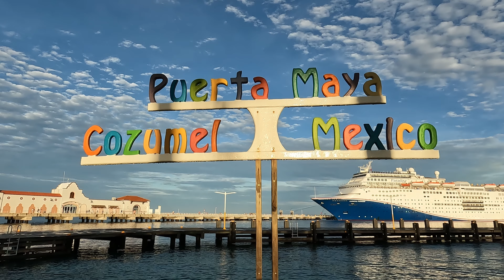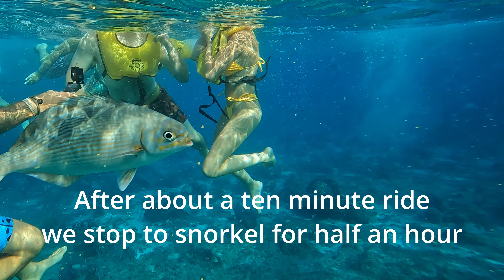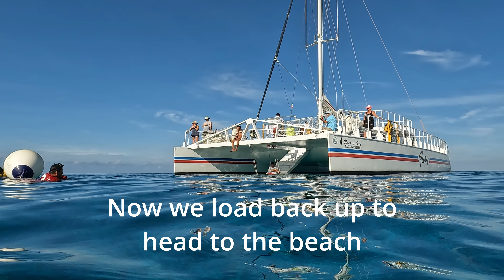Fury Catamaran, Deluxe Beach, Sail and Snorkel in Cozumel Mexico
Join us for our favorite excursion in Cozumel. Fury Catamaran, Deluxe Beach, Sail and Snorkel while Cruising on the Carnival Paradise.

Products I love for cruising

Hanging Organizer. Combine this with the magnetic hooks below to eliminate clutter from your cruise cabin!

Magnetic Hooks for your walls and doors, I love these!

Deluxe retractable cruise lanyards

Carnival width luggage tags

Stainless steel Tumbler! The cups carnival provides are small!

My Favorite Super fat extra long drinking straws, warning, it takes a big hole for these straws.

My Travel Charger

Sun Bum Lip Balm

Sun Protection Shirt with hood and thumb holes for those of you allergic to the sun like me.

Raw Elements Face Stick. I love this easy to apply sunscreen.